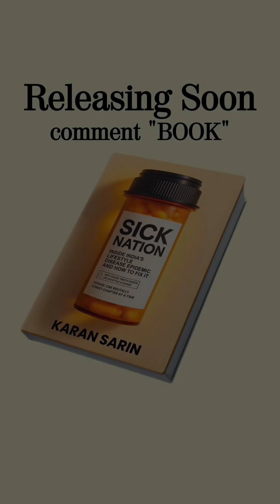YOUR BRAIN IS STARVING. 🧠🍽️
We worry about our waistlines. We worry about our hearts. But we rarely think about how our diet affects our minds.
Scientists are now calling Alzheimer's Disease "Type 3 Diabetes".
Why? Because the same Insulin Resistance that causes diabetes also blocks energy from entering your brain cells.
When your brain becomes insulin-resistant, it can't use glucose effectively. Neurons begin to wither and die.
That "brain fog" you feel after a heavy lunch isn't just a food coma. It's a warning sign. It's your brain struggling to fuel itself.
But there is hope.
Your brain has a "hybrid engine." It can run on glucose, OR it can run on Ketones (from healthy fats).

In Sick Nation, I explain exactly how to switch fuel sources to protect your cognitive future.

Don't wait until you forget. Start protecting your brain today.

Comment "BOOK" for early access.